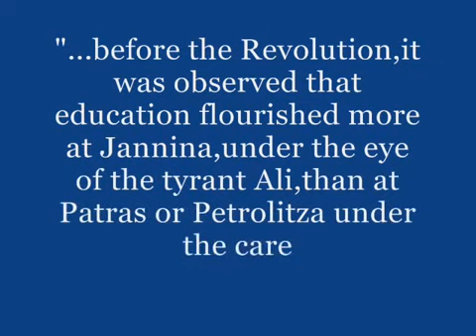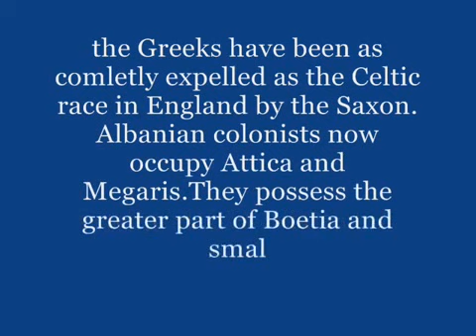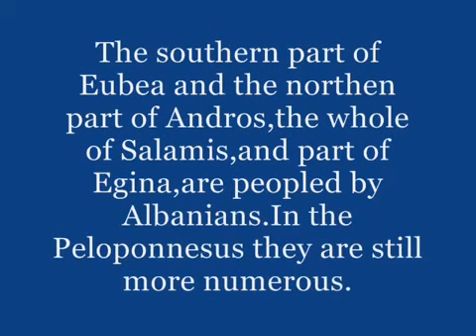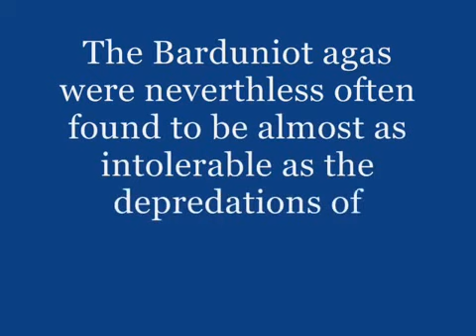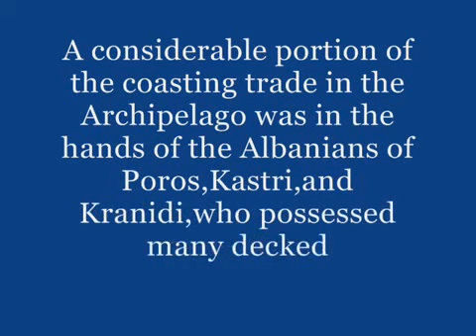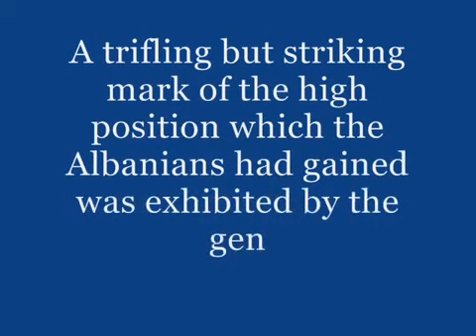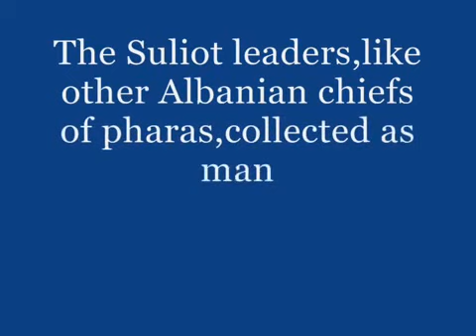Albanian element in the Greek Revolution by G Finlaypart 1